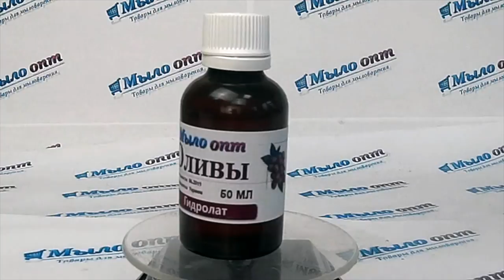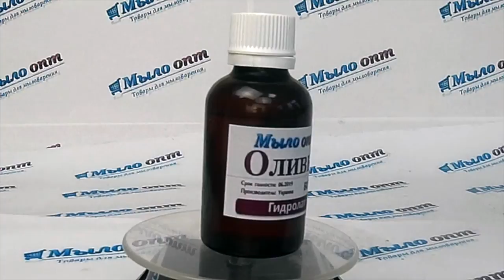Гидролат Оливы// Полезные гидролаты для косметики // Косметика от морщин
Видео обзор Гидролат Оливы от магазина Мыло-опт